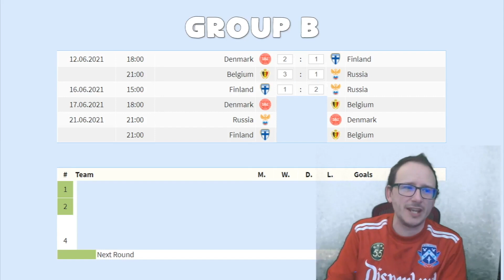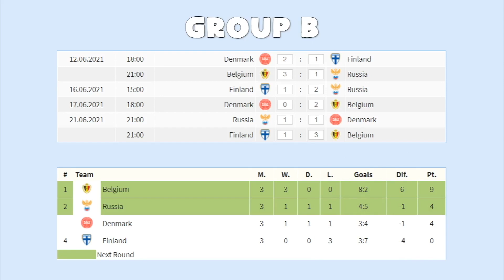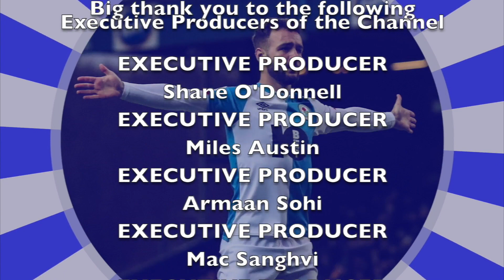EURO 2020 GROUP B PREDICTIONS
56% |||. 28.4K/50K

Stevie Wotsa

. 28% 7/25

We now know the 24 nations that will make up Euro 2020 and we also know the groups that will kick off the tournament.  But which countries will make it to the knockout stages?

In these videos I will predict the nations that I feel will make it to the round of 16 in the European Championships.

In this group the countries that have been selected are:

Denmark
Belgium
Finland
Russia

And these are the matches that take place in this group

Denmark vs Finland
Belgium vs Russia
Finland vs Russia
Denmark vs Belgium
Russia vs Denmark
Finland vs Belgium

Be sure to put your own predictions in the comment section down below to see how close you can get.